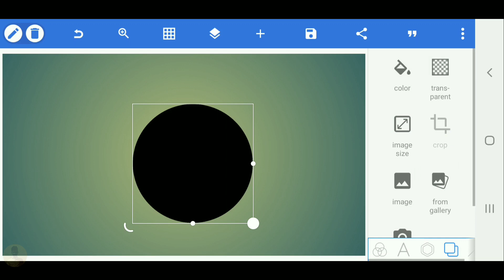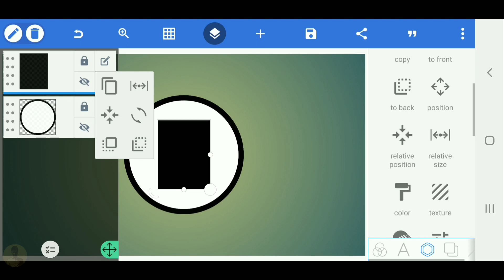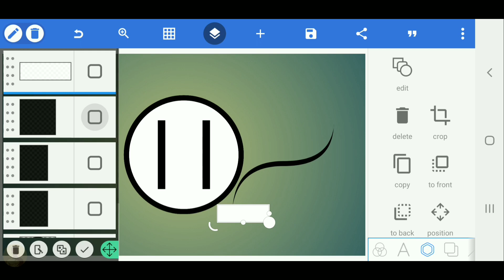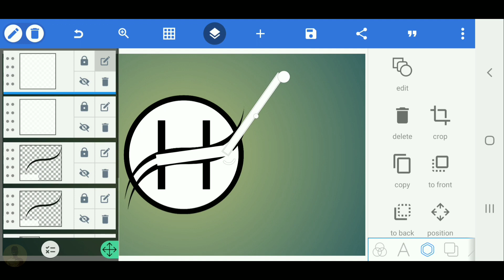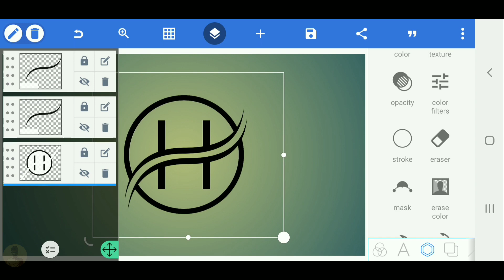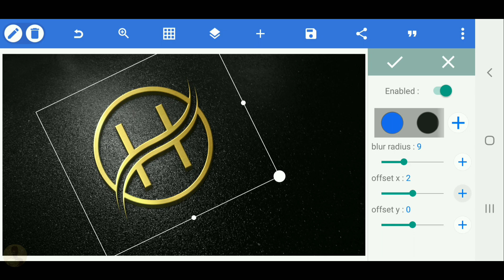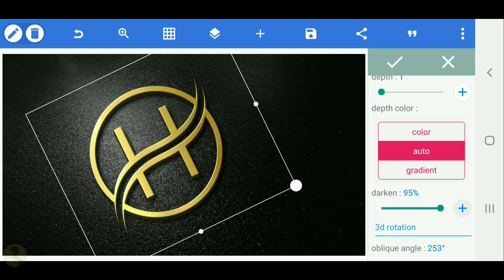H professional logo design on android pixellab tutorial[Vandy Design]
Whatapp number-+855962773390